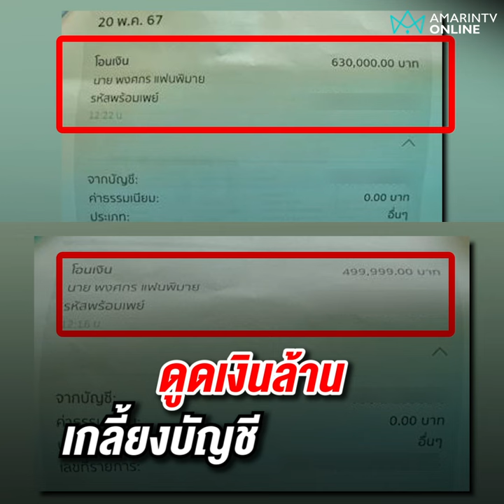อาชีพใหม่ทนายนพราดอึ งัดวิชาหาเงินเลี้ยงท้อง | เรื่องร้อนอมรินทร์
เปิดอาชีพใหม่ทนายนพ ราดอึประท้วงธนาคารหลังเจอมิจฉาชีพดูดเงิน 1 ล้านเกลี้ยงบัญชี เจ้าตัวลั่นผมไม่มีเงินกินข้าวแล้ว